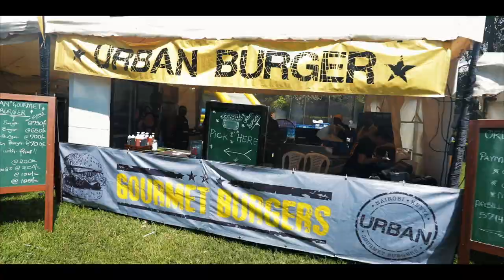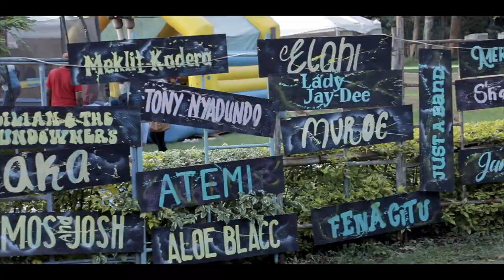10YearsOf | Red Bull Music X Blankets & Wine 2018 Official Aftermovie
Red Bull Music Presents: Blankets & Wine X 10 Years - the music, the joy, the sun, the style, the love.

We hosted a birthday celebration to end all celebrations on November 4th, 2018.

Thank you all for joining us on this day and over the past 10 years. We'll see you in 2019!